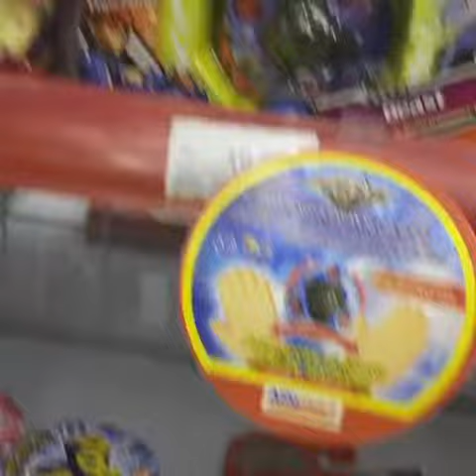Gowes Hunting Figure Miniracers Cars 3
Iseng nungguin mobil d servis, nurunin sepeda lipet di bagasi trus gowes hunting figure miniracers cara 3 yg lagi hits